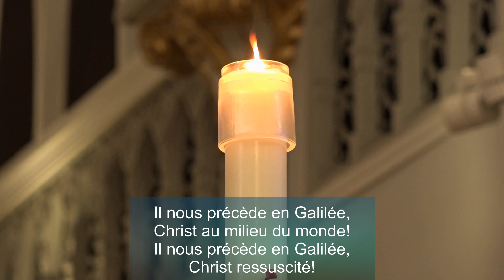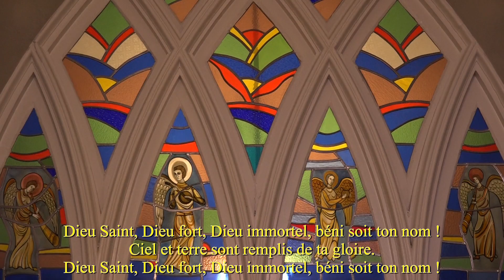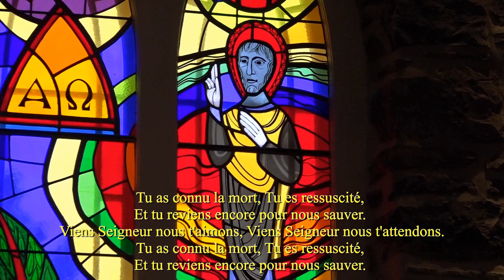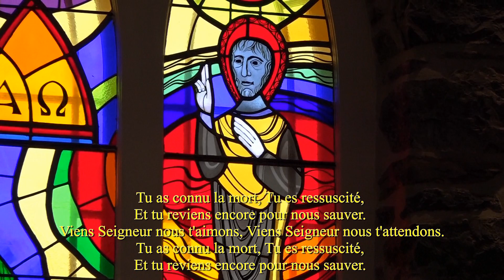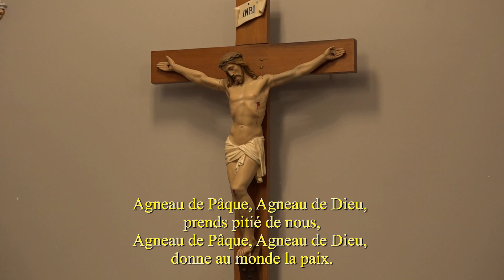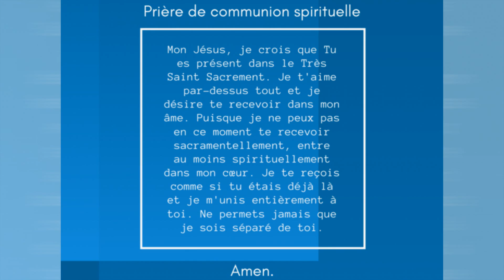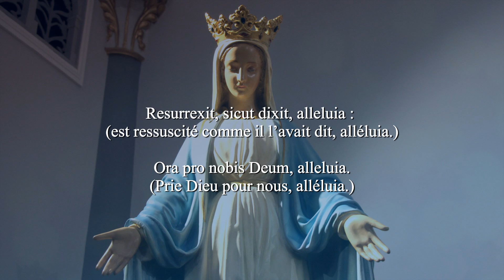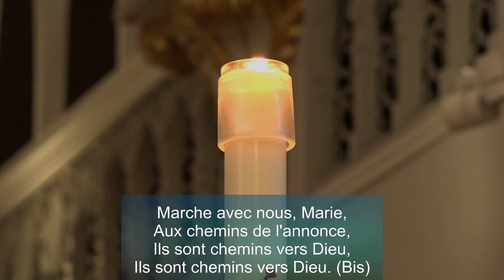Messe du 5e dimanche de Pâques - 2 mai 2021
Pour faire un don en ligne à notre paroisse durant cette période de pandémie, visitez notre page sur canadon.org (Canada Helps) :
Dans la boîte message écrire "don à la paroisse". Merci pour votre générosité !

5e dimanche de Pâques,
présidée par Mgr Maurice Dionne, curé.
Assistée par MM. les diacres Luc Ouédraogo et Diego Rebeles.

Homélie par M. le diacre Luc Ouédraogo.

Chants par Virginie Cossie Koudou et Urbain Yao Ahonda.